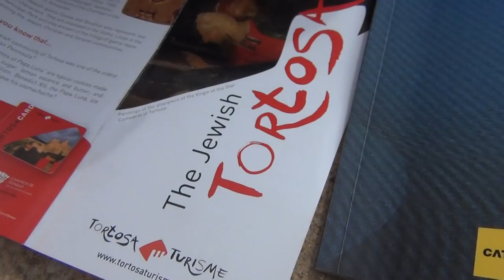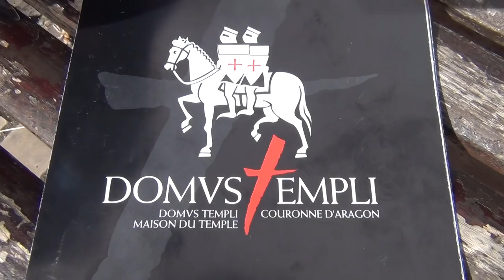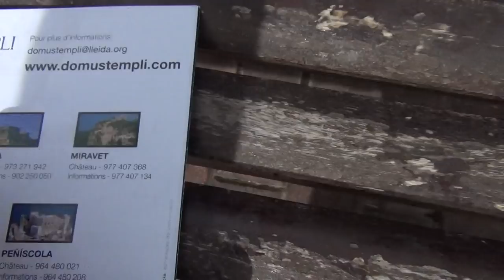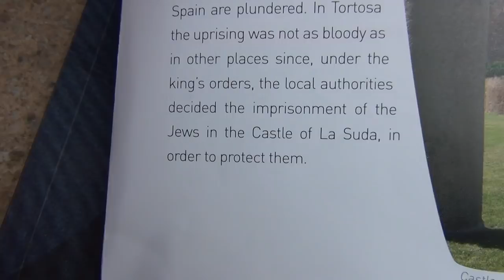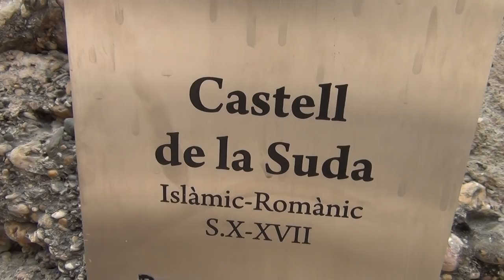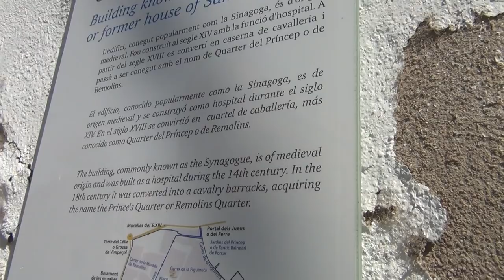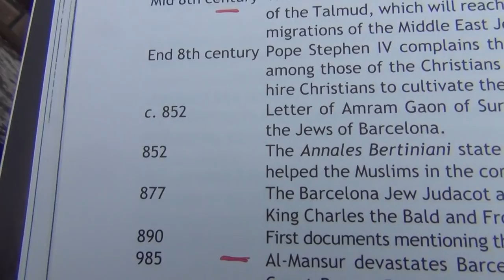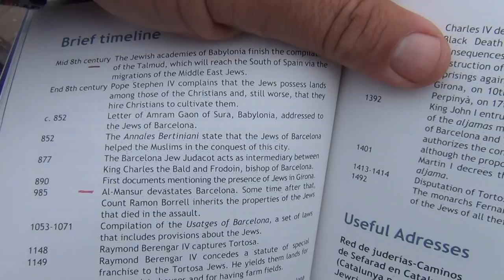Knights Templars murdered the Jews & Babylonian Talmud is NOT against the White European Race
The Talmud was written in Babylonia, where the Jew boys had never seen a European of the White Race ever before in their lives, so the Goy addressed to in that Babylonian book are not us the White Race, but the Jooh boys talk about some middle eastern locals, with whom they had problems, which is more than understandable, if you see, what's going on in the Middle East today. Watch video "The Swiss Beast - Home of the Devil" for more detailed information about the occult powers behind the various genocides on the Joohs